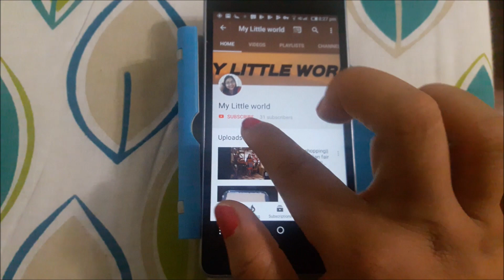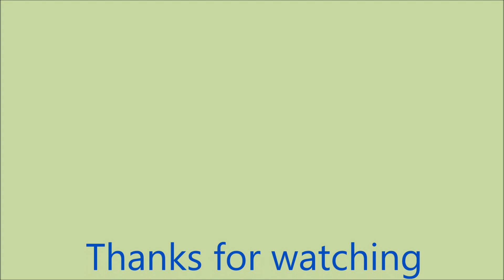ma ke haath ka khana||| snake gourd or chichinga with fresh coconut||| bengali recipe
HELLOOOO... friends.. glad you found my channel 'MY LITTLE WORLD' in youtube.. I am Moushree. Indian staying in Malaysia.. I make videos about cooking, haul,diy, travelling,lifestyle...
In this video i have shared a veg recipe..snake gourd which is known as chichinga in bengali with fresh coconut.. it is prepared by my mom during my kolkata stay.. it's easy and super tasty recipe...
     XOXO
  Moushree